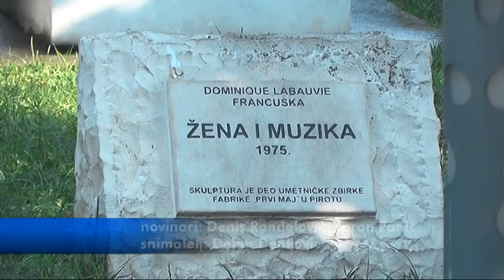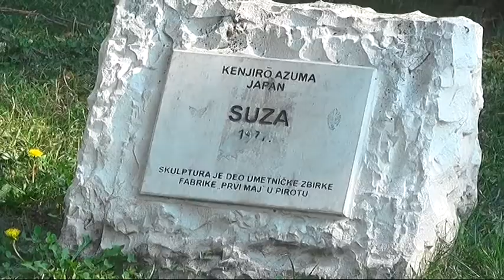SKULPTURE IZ UMETNIČKE ZBIRKE PRVOG MAJA ULEPŠAVAJU GRADSKI PROSTOR 2018 21082018 x264